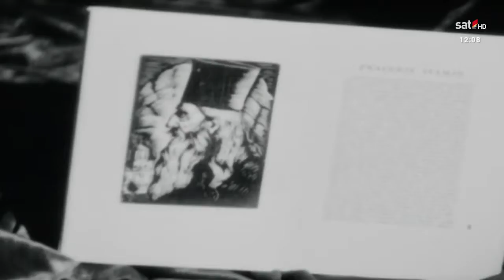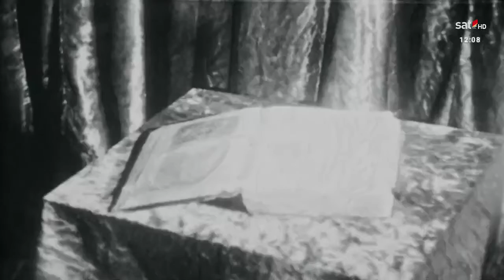OBOD I OKTOIH (1955)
Obod – Rijeka Crnojevića (1955) – Proslavljamo 460 godina od osnivanja prve štamparije na slovenskom jugu.

 Kamerom kroz Crnu Goru. Lovćen film, 1955.